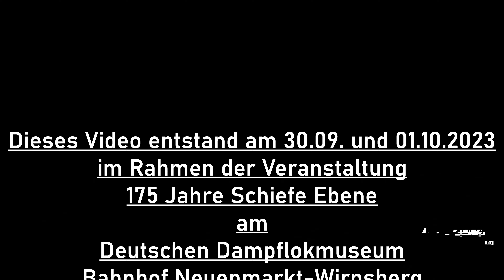VT 98 Bahnhof Neuenmarkt-Wirsberg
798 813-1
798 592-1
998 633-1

Dieses Video entstand am 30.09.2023 im Rahmen der Veranstaltung 175 Jahre Schiefe Ebene
am
Deutschen Dampflokmuseum
Bahnhof Neuenmarkt-Wirnsberg

Im Vordergrund stehen die Historischen Bahnfahrzeuge
und nicht eventuell abgebildete Personen.